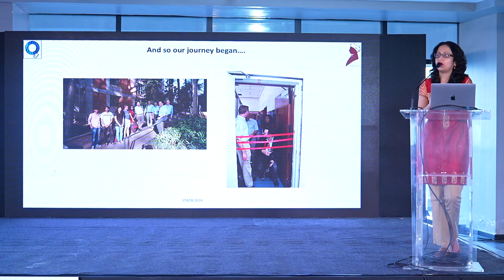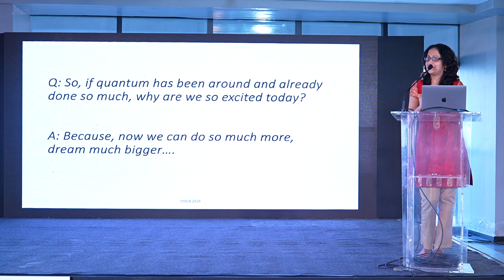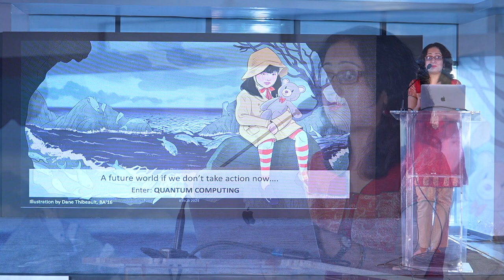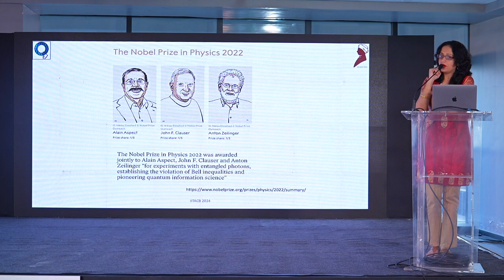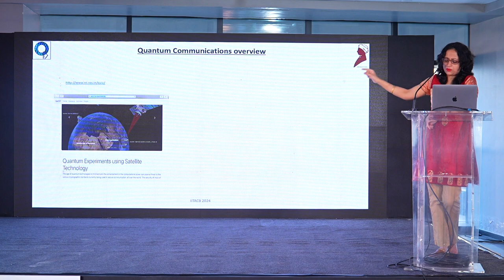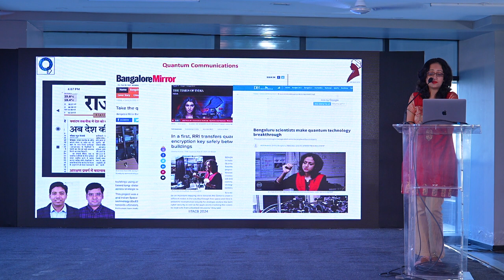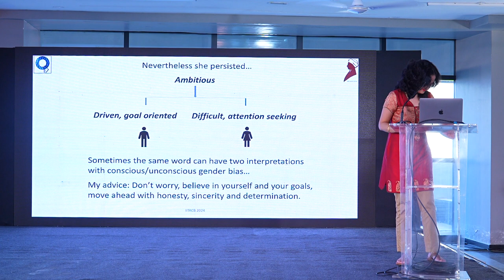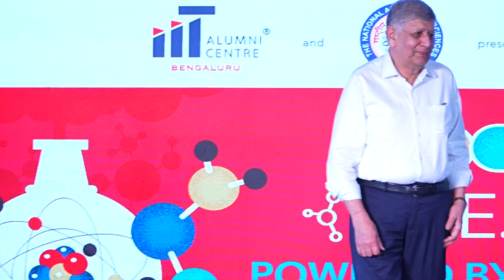PHOTONIC QUANTUM SCIENCE AND TECHNOLOGIES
Prof. Urbasi Sinha, Raman Research Institute, Bengaluru